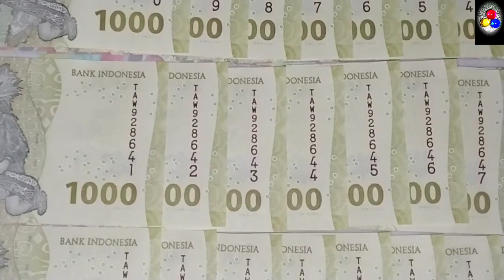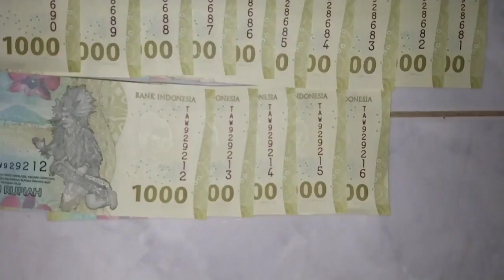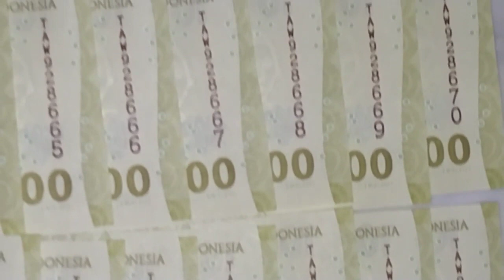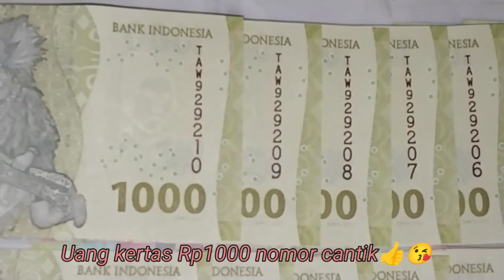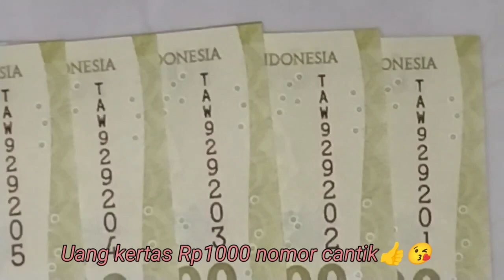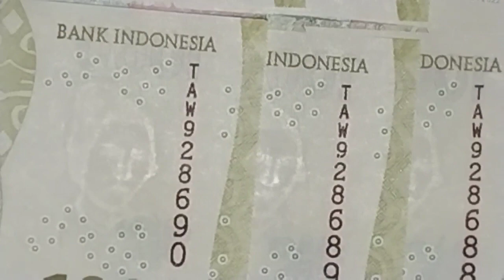Uang kertas Rp1000 nomor seri cantik👍😘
Nomor seri cantik Rp1000 bro👍
Uang kertas nomor seri cantik👍😘
Koleksi uang kertas nomor seri cantik.